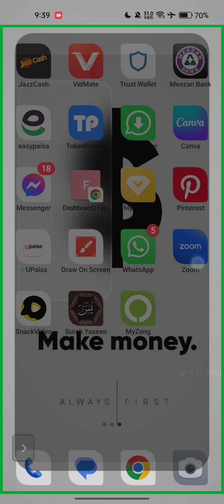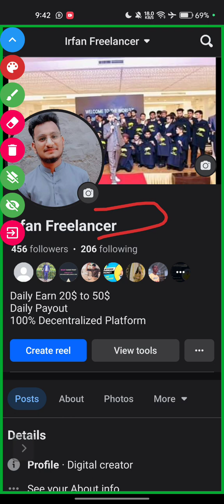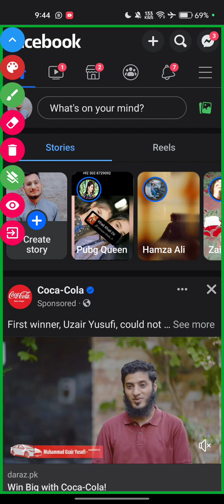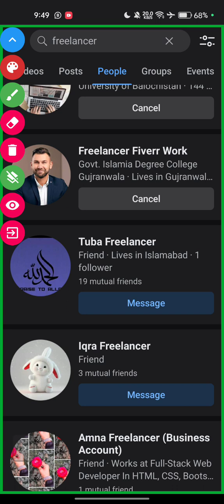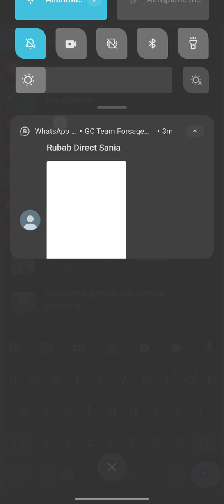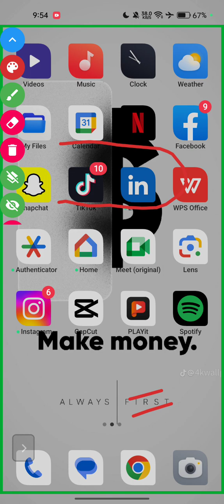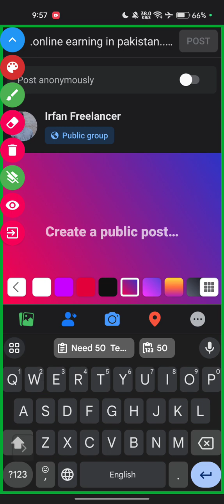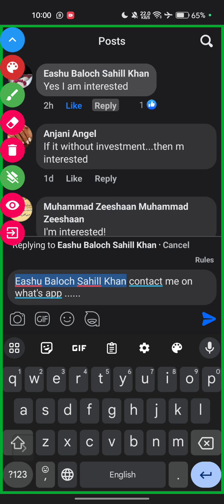Why Facebook Account Banned or Restrictions More Reasons Full Explained By Sir Muhammad Irfan.